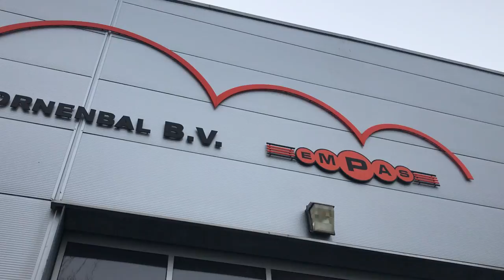Doornenbal BV mobiele schuim- en desinfectie unit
Doornenbal BV wil graag voor iedereen een bijdrage leveren aan een schone, veilige, hygiënische en gezonde werkomgeving.

Bij Doornenbal BV op de Kruisboog 41 te Veenendaal kunt u terecht voor reparatie, onderhoud en service van uw reinigingsmachines. Wilt u een reinigingsmachine huren of een occasion aanschaffen? Dat kan! Neem gerust contact met ons op.  Telefoonnummer: 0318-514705